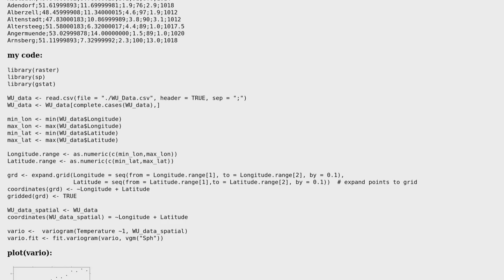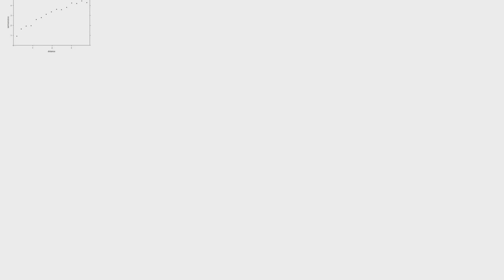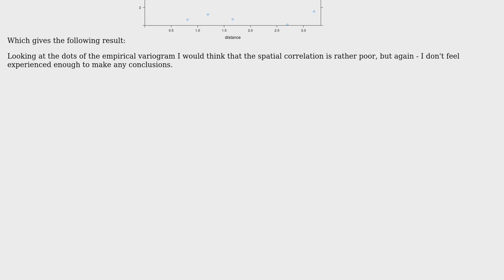GIS: R 'gstat - Warning: singular model in variogram fit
With thanks & praise to God, and with thanks to the many people who have made this project possible! You are responsible for your own actions.